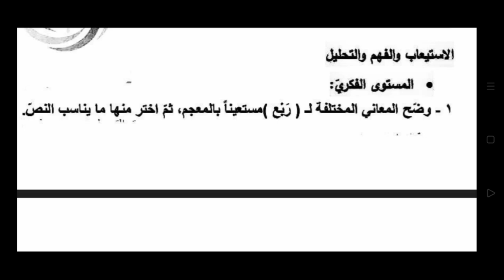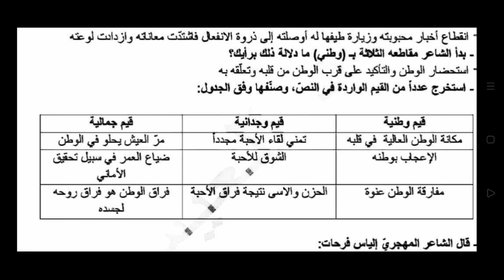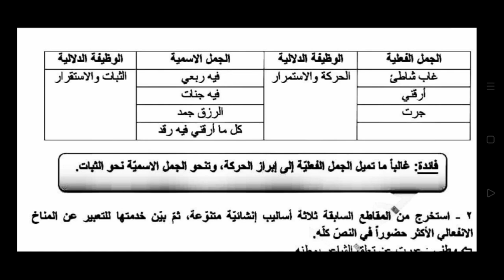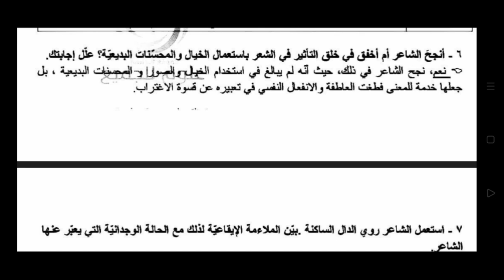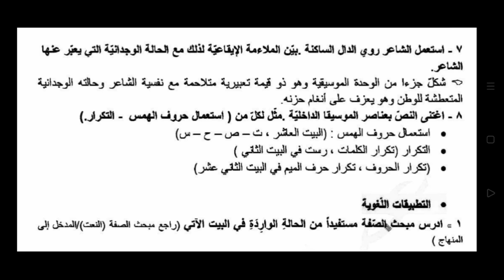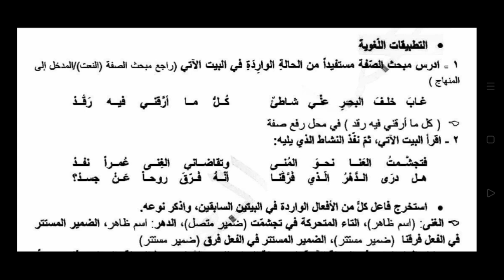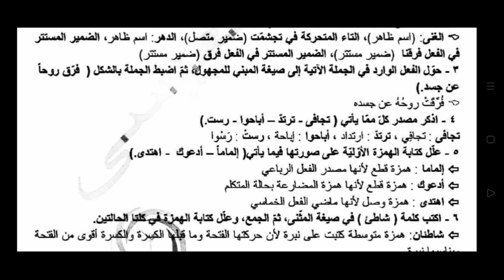حل أسئلة قصيدة وطني للشاعر جورج صيدح لطلاب البكالوريا العلمي والأدبي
حل أسئلة قصيدة الجسر للشاعر محمود درويش لطلاب البكالوريا العلمي والأدبي سوريا
البكالوريا العلمي والأدبي سوريا
البكالوريا العلمي والأدبي
يمكنكم  متابعتي عبر المدونة بلوجر